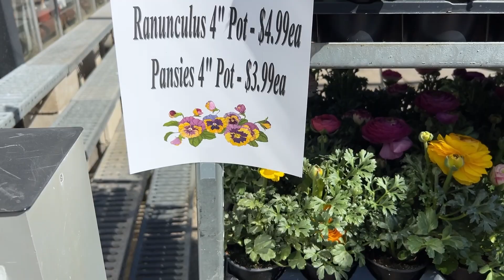周末逛花店 - Holland Park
地址：294 York Rd, Dundas, ON L9H 5N3